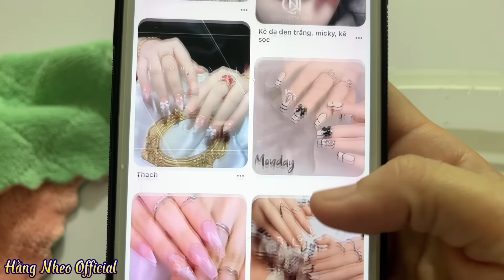Thử Thách Một Ngày Đi Làm Nail Cho Hà Hà | Chị Hằng Làm Nail Cho Chị Hà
— Tóm tắt nội dung Video : Hằng Nheo đi làm Nail cho bạn Hà Hà Hí

—  Xin chào các bạn đến với kênh Hằng Nheo Official !
— Các bạn hãy CHIA SẺ và ĐĂNG KÝ giúp  HẰNG NHEO đạt 100,000 ĐĂNG KÝ để có mình động lực làm nhiều Video hơn nữa cho mọi người xem nha ! Chúc mọi người xem video vui vẻ !

— VIDEO mang tính chất GIẢI TRÍ , TRẢI NGHIỆM CUỘC SỐNG của HẰNG NHEO OFFICIAL  nghiêm cấm làm theo mọi hình thức !
—Thẻ Từ Khoá :
thử thách 24h làm nail
1 ngày đi làm nail
Bộ nail đẹp nhất
Bộ móng tay đẹp nhất
thì làm nail
24 hour nail art challenge to earn millions